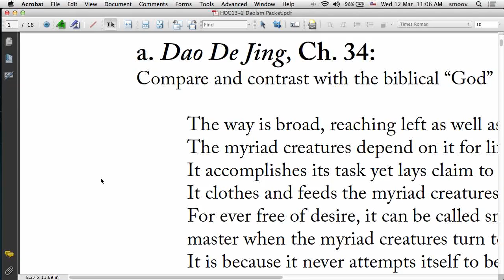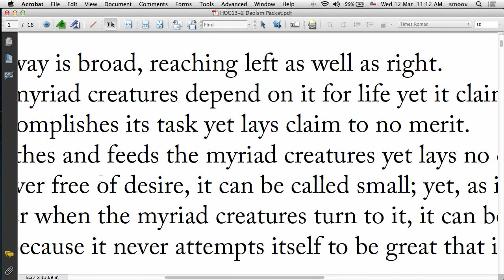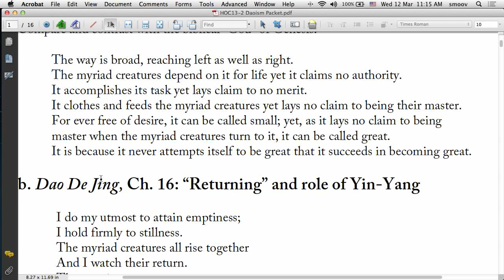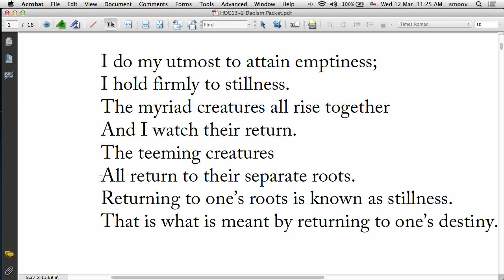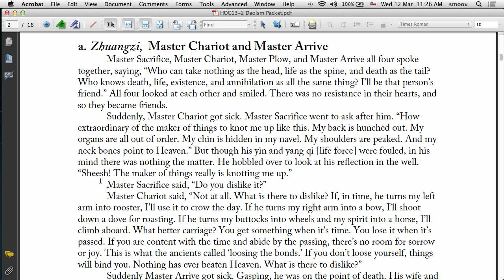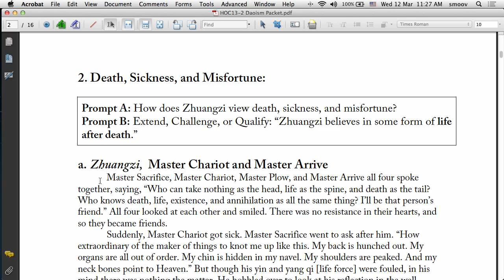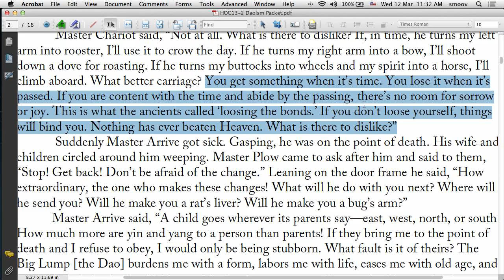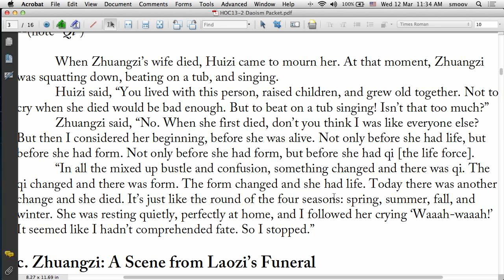13. Daodejing, YinYang, Dao, Death (alternate class)